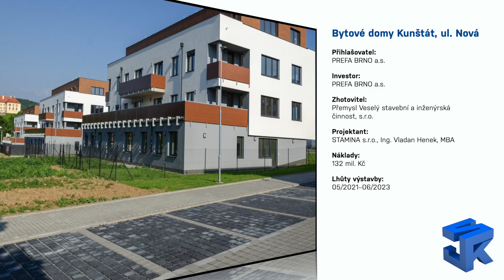Bytové domy Kunštát, ul. Nová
Bytové stavby